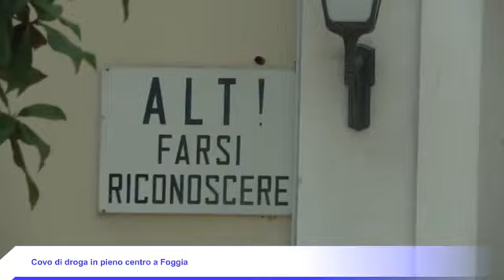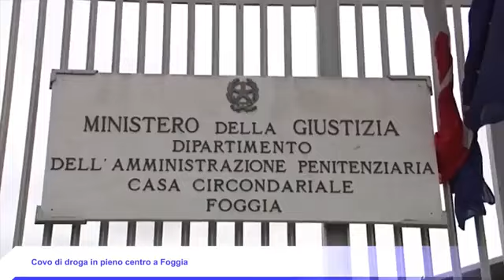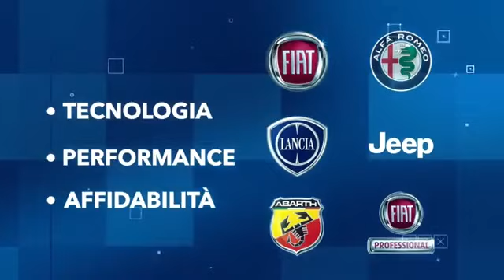IL TELEGIORNALE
10/12/2021